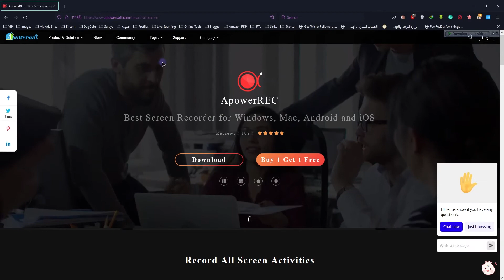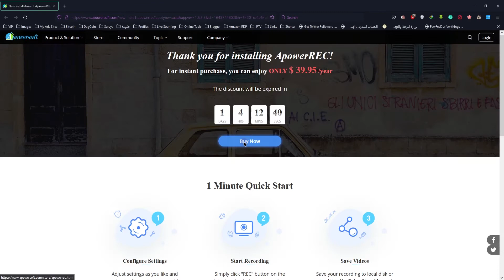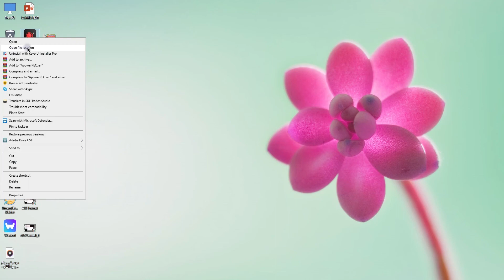نسخة برنامج ApowerREC 1.6 بالتثبيت | افضل برنامج تصوير شاشة الكمبيوتر كامل | عمرو وايمان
شرح أفضل برنامج لتصوير والتسجيل من شاشة الكمبيوتر بطريقة احترافية واستخدام موارد الجهاز اقل
⚜️ With ApowerREC, you can capture your activity on the full screen or within an expressly set, customized region on your display along with the audio. It has a remarkable ability to keep videos synchronized with audio. Besides, recording a webcam or capturing a screen with a webcam is also feasible. You can record a video chat or make a tutorial video with this screen recording software.

لو عندك اى تعقيب علي الفيديو سيبه فى التعليقات عشان دا بيشجعنى انى احسن من نفسي
▬▬▬▬▬▬(ஜ۩۞۩ஜ)▬▬▬▬▬▬
لو حابب تشوف فيديوهات تانى 👇
▬▬▬▬▬▬(ஜ۩۞۩ஜ)▬▬▬▬▬▬
❌ WARNING ❌
You CAN re-upload and use my videos, or you can add AWIYT with the Link to my channel in Description of your video. just contact me to get permission via mail (mentioned below),
▶ Based on to Article 107 of the Copyright Act 1976, a "fair use" allowance is granted for purposes such as criticism, comment, news reports, teaching, scholarships, and research, fair use is permitted under copyright law that may constitute infringement, non-profit or educational use advice or Personal balance in favor of fair use.
▶ This channel does not promote piracy, the games and applications that are shown on the channel are only intended for people who want to experience how the application is and want to verify before purchasing.
▬▬▬▬▬▬(ஜ۩۞۩ஜ)▬▬▬▬▬▬
Copyrights info: